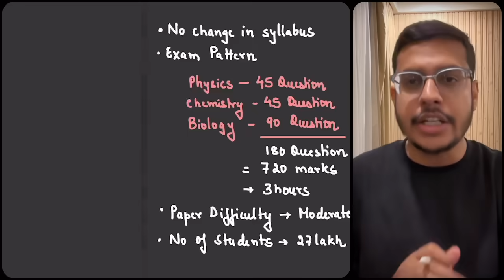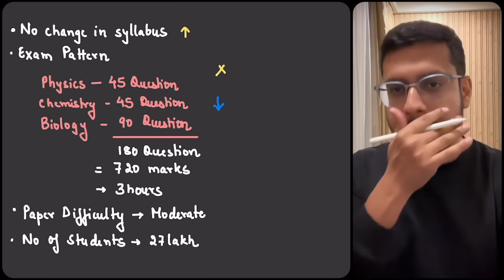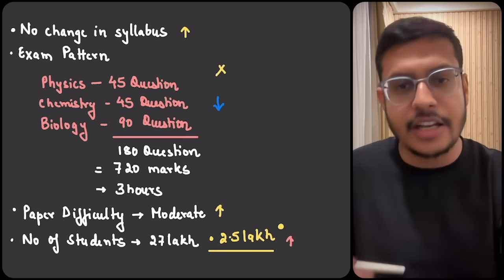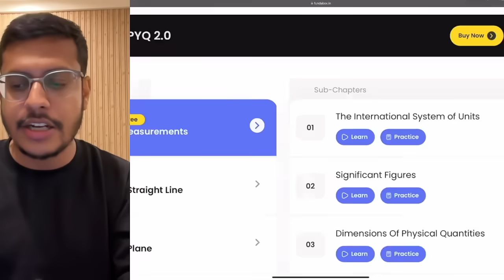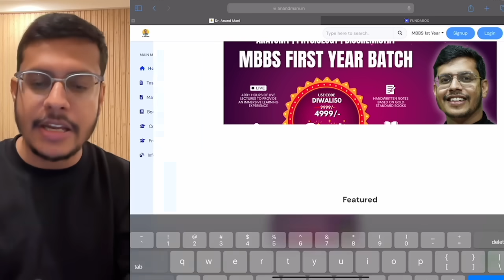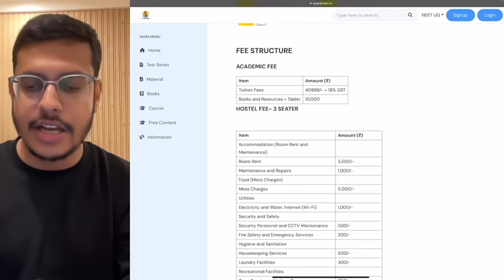NEET 2025 Expected Cutoff | NEET 2025 Exam Pattern and Paper Difficulty Level | Top 25000 Questions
Fundabox Practice Kit : fundabox.in

🚀 Preparing for NEET 2025? You've come to the right place! In this video, we cover everything you need to know about the upcoming NEET exam, including expected cutoffs, exam pattern, paper difficulty level, and top resources with 25,000+ practice questions.

🔎 What You'll Learn in This Video:

NEET 2025 Expected Cutoff: Based on recent trends and analysis, we'll discuss the anticipated cutoff for different categories.
NEET 2025 Exam Pattern: A breakdown of the exam format, marking scheme, subject-wise question distribution, and time management tips.
Paper Difficulty Level Prediction: An in-depth look at the expected difficulty for each section (Physics, Chemistry, Biology) to help you prepare strategically.
Top 25,000 Questions for Practice: The best resources, question banks, and platforms that will sharpen your concepts and boost your confidence.